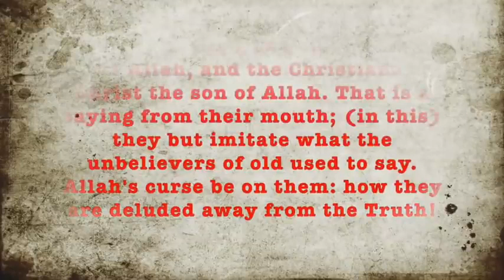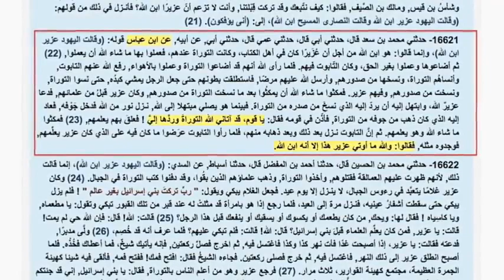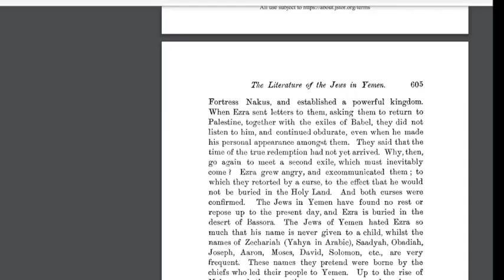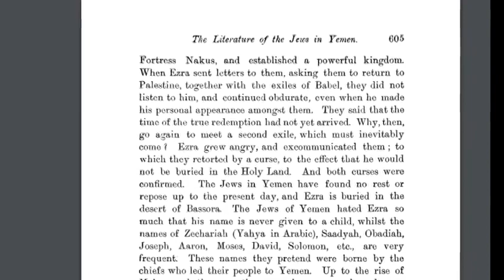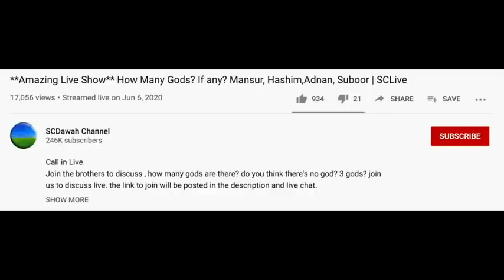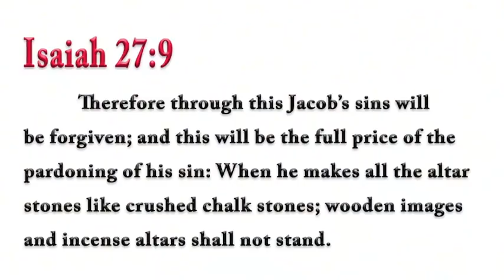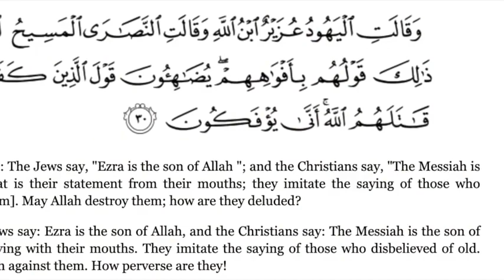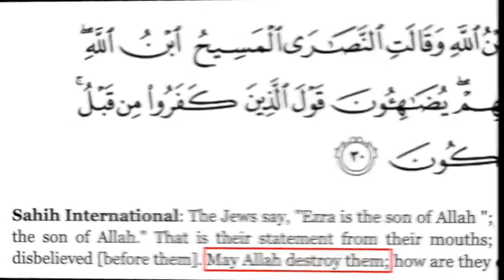Jews say Ezra is the Son of Allah?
Did the Jews ever believe in a figure named Uzair?
Did they believe he was God's Divine Son? Is Uzair Ezra? Quran 9:30.
What do Jews believe?